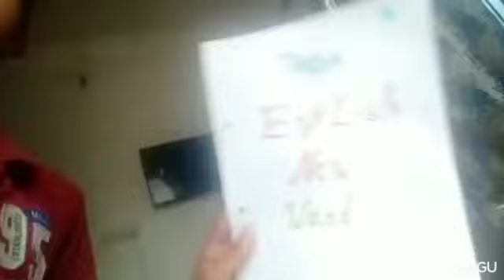my hair cutting 😎😎😎